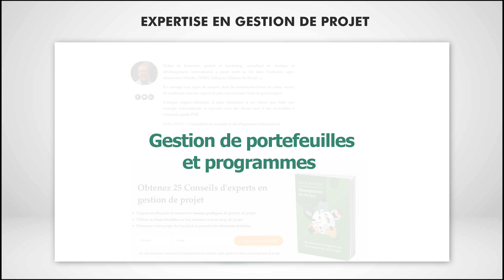🎧 Derrière chaque projet, une histoire | Teaser Podcasts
Nombreux sont les abonnés qui nous l'ont demandé.

Nous avons écouté !

Blog Gestion de Projet se lance dans le podcasting 🎧

Avec ce nouveau format de contenu, approfondissez vos connaissances sur le management de projet, la gestion de portefeuille et de programmes, sous une perspective riche et diversifiée.

Chaque épisode, animé par nos experts, vous fournira :

- Des insights
- Des bonnes pratiques éprouvées
- Leurs propres retours d'expérience

🎥 Teaser :

Le premier épisode s'attaque à un sujet qui fait toujours débat :

Le modèle en cascades VS l’approche agile.

[Ressources 👇]
A la recherche d’outils et guides pratiques en management de projets ?
Pack de gestion de projet pour prendre contrôle de vos projets :

• Boite à outils du chef de projet
• Démarche de conduite du changement
• Etudes de cas
• La Roadmap pour réussir sa mission PMO
• Boite à outils de gestion de portefeuille de projets
• Retour d'expérience sur des problèmes complexes gérés en gestion de projet

La solution tout-en-un pour réussir en tant que chef de projet ou gestionnaire de portefeuille et PMO.

Notez que les méthodes et outils partagés ont un caractère générique et peuvent être adaptés à vos contextes.

_______________A propos__________________
Qui sommes-nous ?

Blog de gestion de projet est un site de contenu. Nous traitons plusieurs sujets en relation avec le management.

Nos thématiques :
• Gestion de projet
• Agilité
• Gestion d’entreprise
• Efficacité et performance
• Management de la qualité

Nous mettons à votre disposition des modèles et des outils, pour vous aider à apprendre et à évoluer dans le management de projet.